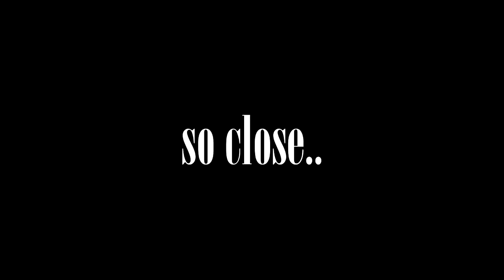CTP Play Legendary | Episode 8 | "........ F**king Rage Water"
CTP are yet again in a thrilling adventure provided by Mr. Vechs!
Please Like/Comment/Tweet if you're intrigued!

For anyone wondering CTP stands for CthulhuToo&Proxy